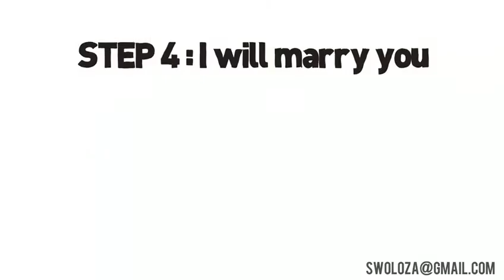Zimbabwe Wedding Officiant Rev Simba Woloza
One of zim's top marriage officiants